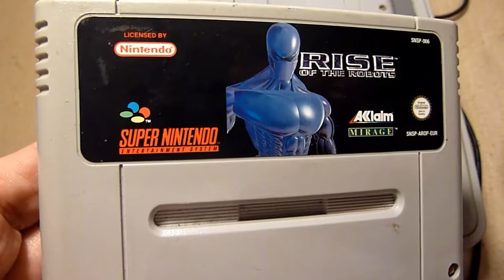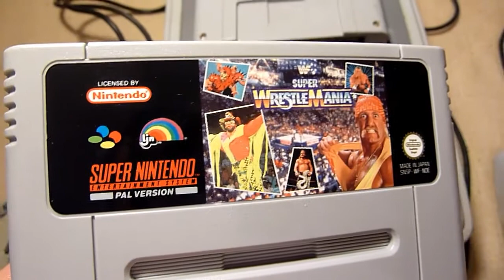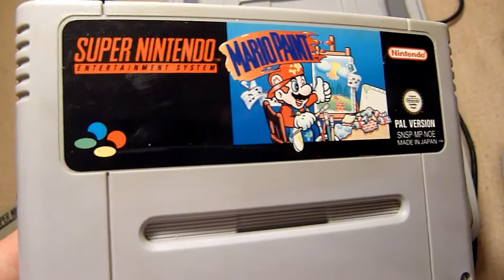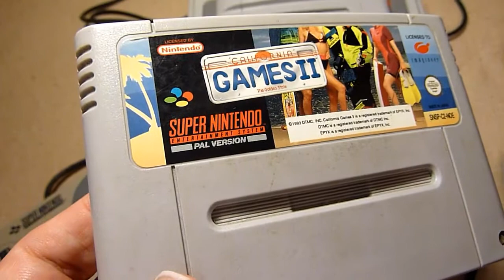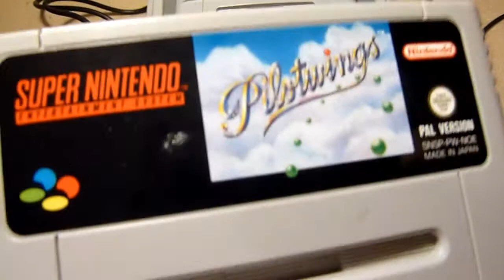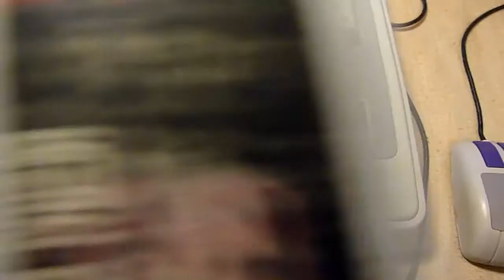Meine Super Nintendo Kollektion Teil 1 {GERMAN}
In diesem Video zeige ich Euch meine kleine Super Nintendo Sammlung.

Der zweite Teil zu Another World heißt: Heart Of The Alien.